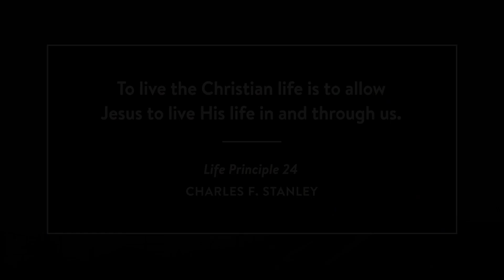Darrin Gaudreau - Second Chances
Short documentary about Darrin who shows what it's like to have a second chance in life.